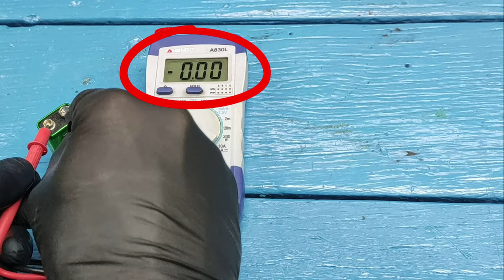Few people know about such an application of the Crohn's battery! I didn't think it would be so cool